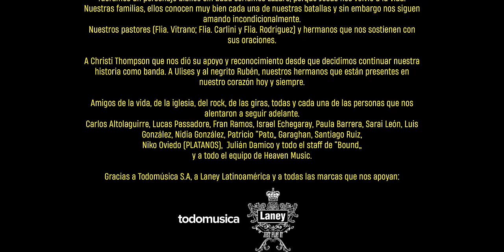Rescate rock - "Todo y Nada" (Video Oficial)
TODO Y NADA

(Letra) 1Cor 10:23

Me puedo equivocar,
sé que no es oro, pero brilla igual.
Siempre quiero más,
el trago es dulce, pero amargo al final.

Otra vez, lucho para decidir qué hacer
aunque sé…

Que yo quiero todo, pero todo no conviene
y algunas cosas por un rato me entretienen,
no quiero nada que me haga perder el tiempo,
nada de todo lo que luego me arrepiento.

No es mi voluntad la que me lleva siempre a un buen final,
yo sé que tengo que escuchar la voz de Dios que ayuda para no fallar.

aunque sé…

Es que andaba un poco ido tirando los pasitos prohibidos, ido.
Y tú me hablabas y yo con la mente hackeada
hacía que no te escuchaba nada, nada.
Y me creía que lo sabía todo, pero al fin y al cabo no entendía nada, nada.

Y es que quiero todo, pero todo no conviene
Que luego me arrepiento,
quiero todo y nada, na ,na ,na ,na ,nada,
na ,na ,na ,na ,nada de lo que me arrepiento.

Dirección: Daniel Pelegrina
Idea: @manuelwirztoficial
Asistente de dirección: Isac Corona
Asistente: Gabriel Firore
Dirección de arte y gaffer:Leandro Caballero
Vestuario: Gimena Randisi
Maquillaje: Malena Escudero
Arte de portada: Nico @PlatanosMusica

Paula Barrera: Redes